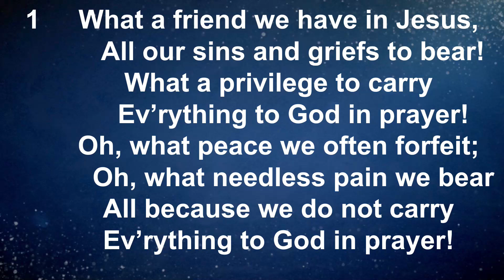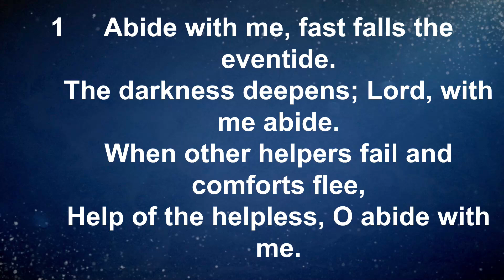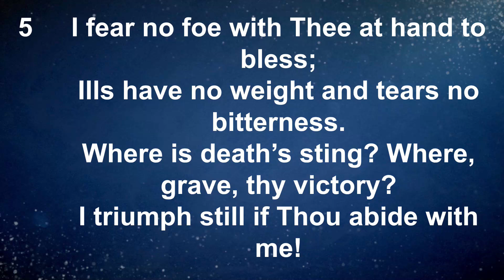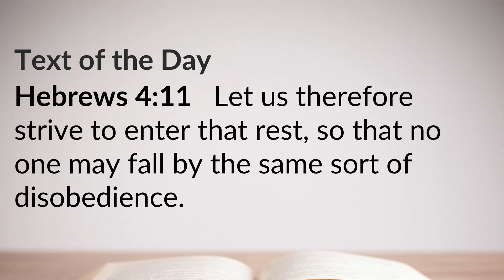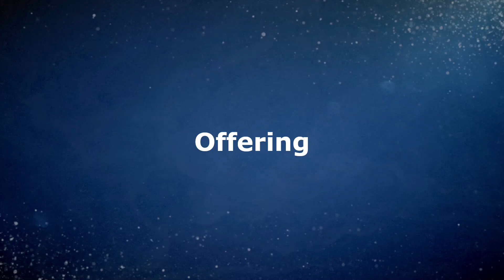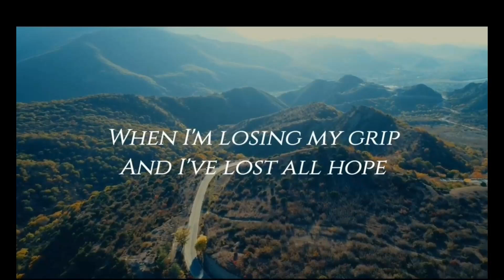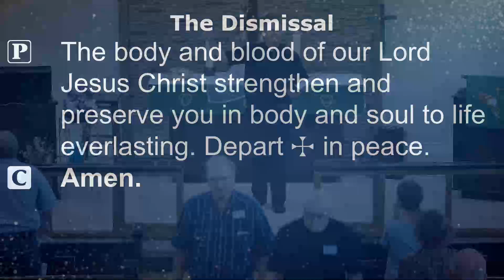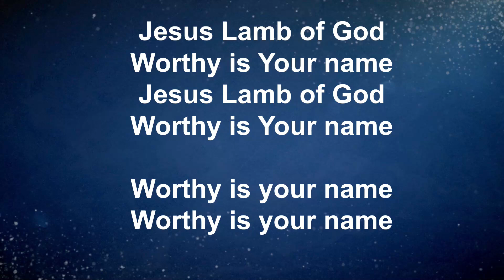Worship Service November 10 2024